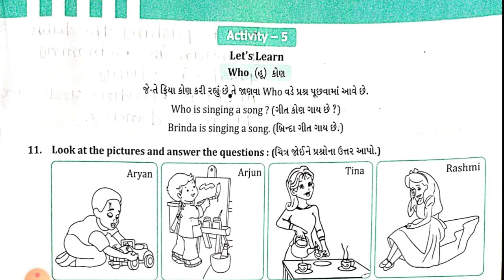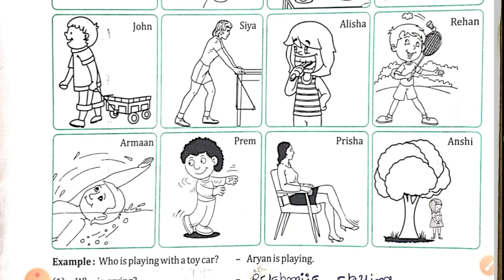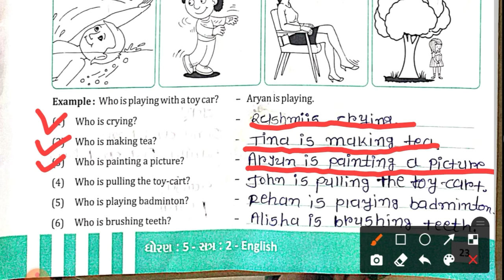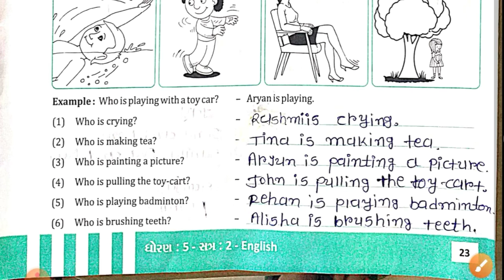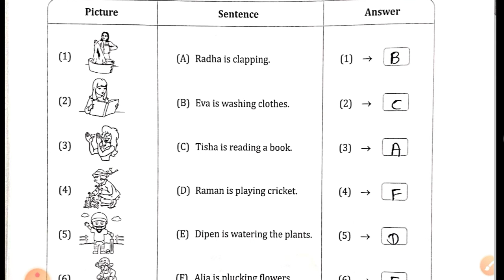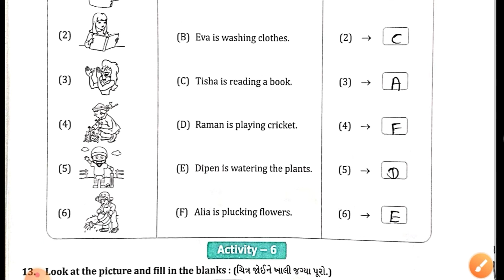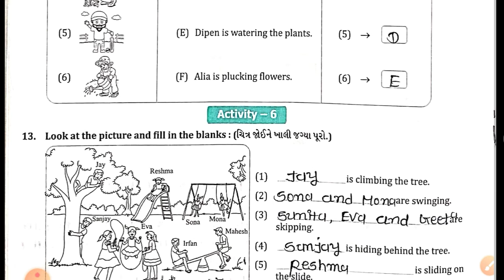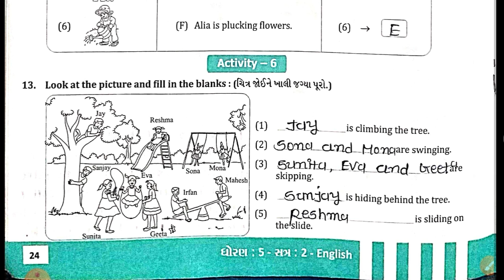gyanpathschool std-5 English (unit-4,part-3).